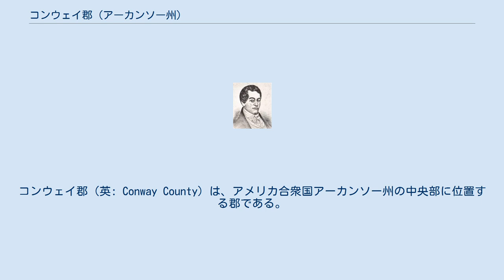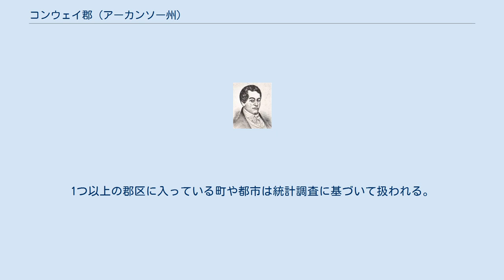コンウェイ郡 (アーカンソー州)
コンウェイ郡（英: Conway County）は、アメリカ合衆国アーカンソー州の中央部に位置する郡である。
2010年国勢調査での人口は21,273人であり、2000年の20,336人から4.6%増加した。
郡庁所在地はモリルトン市（人口6,767人）であり、同郡で人口最大の都市でもある。
コンウェイ郡は1825年10月20日にプラスキ郡から分離して設立され、郡名はアーカンソー準州からアメリカ合衆国議会への代議員を務めたヘンリー・ワートン・コンウェイに因んで名付けられた。
 ヘンリー・ワートン・コンウェイ アメリカ合衆国国勢調査局に拠れば、郡域全面積は566.66平方マイル (1,467.6 km2)であり、このうち陸地556.15平方マイル (1,440.4 km2)、水域は10.51平方マイル (27.2 km2)で水域率は1.85%である。
1つ以上の郡区に入っている町や都市は統計調査に基づいて扱われる。
コンウェイ郡の郡区は下記リストの21区である。